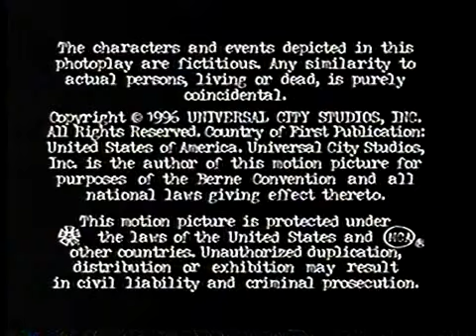Big Phone Productions, Universal Television (1996)